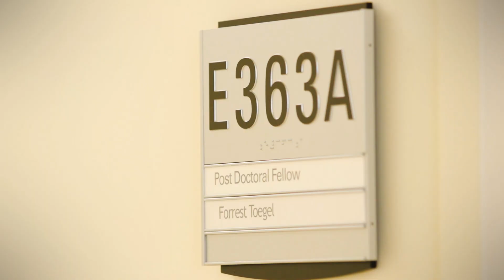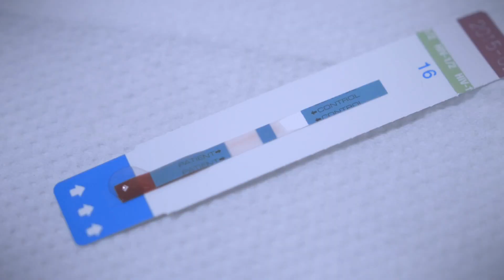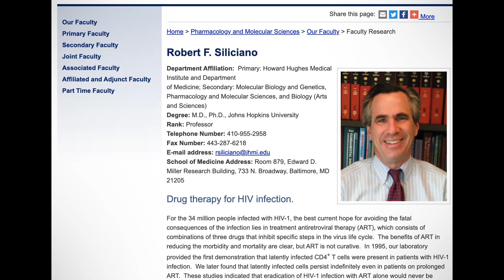What's Missing in HIV Treatment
While back east a couple weeks ago I sat down with two members of the Center for Learning and Health at Johns Hopkins Bayview Campus. Ken Silverman is the Director and frequently talks at various ABA conferences.
This is the first of two videos on the research and programs they are developing. Thursday is the full overview of the Center and what they're trying to do to solve poverty.

0:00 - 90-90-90 goal UNAIDS (2014)
Joint United Nations Programme on HIV/AIDS (UNAIDS). (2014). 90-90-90 An ambitious treatment target to help end the AIDS epidemic.

1:26 - 200 copies/mL as cutoff for “undetectable” Aldous & Haubrich (2009)
Aldous, J. L., & Haubrich, R. H. (2009). Defining treatment failure in resource-rich settings. Current Opinion in HIV and AIDS, 4, 459–466.

1:35 - Undetectable = Untransmittable  Eisinger et al. (2019)
Eisinger, R. W., Dieffenbach, C. W., & Fauci, A. S. (2019). HIV Viral Load and Transmissibility of HIV Infection. Journal of the American Medical Association, 321, 451–452.

2:23 - The HIV Study at the CLH Silverman et al. (2019)
Silverman, K., Holtyn, A. F., Rodewald, A. M., Siliciano, R. F., Jarvis, B. P., Subramaniam, S., … Fingerhood, M. (2019). Incentives for viral suppression in people living with HIV: A randomized clinical trial. AIDS and Behavior, 23, 2337–2346.

6:18 – Undetectable at one assessment doesn’t predict future assessments
 Marks et al. (2016)
Marks G., Patel U., Stirratt M. J., Mugavero M. J., Mathews W. C., Giordano T. P. … Cachay, E. R. (2016). Single viral load measurements overestimate stable viral suppression among HIV patients in care: Clinical and public health implications. Journal of Acquired Immune Deficiency Syndromes, 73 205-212.

Special Thanks: August, Forrest and Ken for allowing me into the center and sharing their expertise!